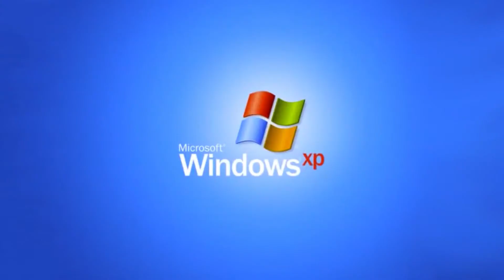ScarfVLOG - Feb 14th, 2021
This week F you Windows Updates.
00:10 - Channel Updates
02:35 - Gina Corano
05:44 - Epic Store
07:55 - The Florida Water Hack